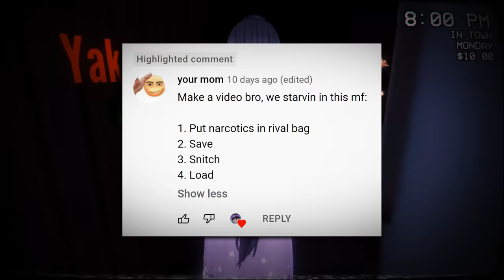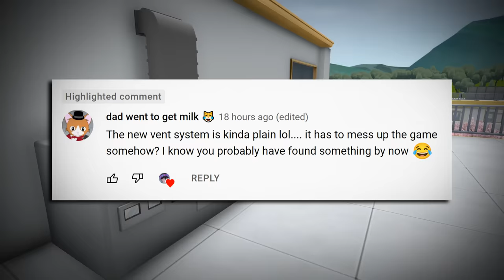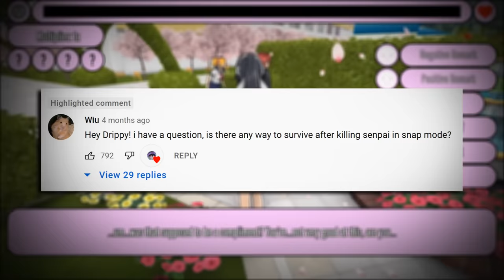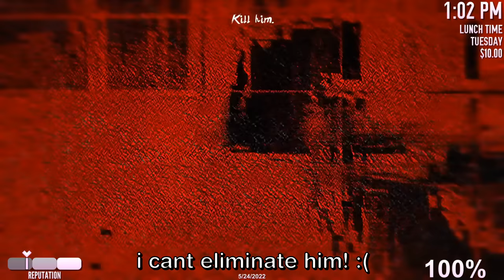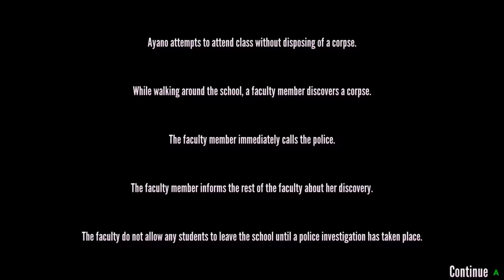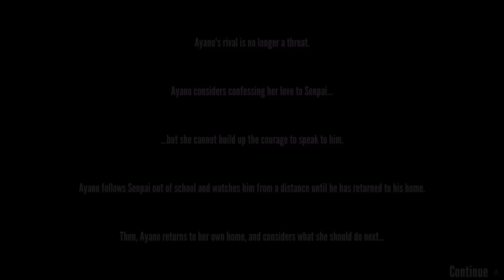THIS BUG LETS US TAKE THE MATCHMAKE MENU WITH US… - Yandere Simulator Myths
This might be the best bug lmao
What can we do with this menu?